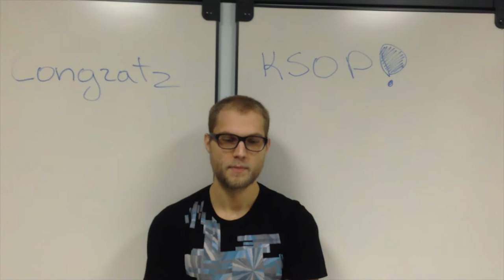Video Testimonials for KSOP's 10 years anniversary!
For KSOP's 10 years anniversary our current students and alumni sent us wonderful video messages. We were really touched and say: Thank You!